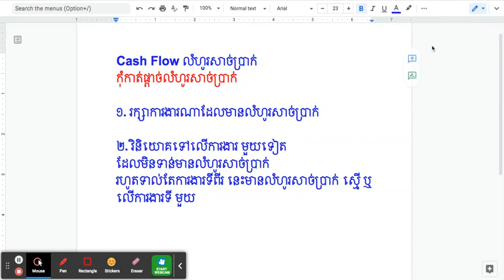ការ ថែរក្សា លំហូរសាច់ប្រាក់ Cash Flow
Cash Flow
# Cash Flow
# លំហូរសាច់ប្រាក់